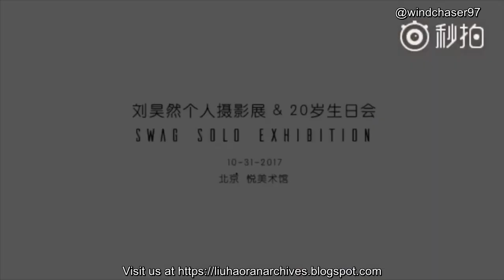[Eng Sub] 10.31.17 Birthday Wishes from Liu Hao Ran 刘昊然's Friends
Ever wondered who Liu Hao Ran is friends with in the C-ent industry? In honor of Liu Hao Ran's 20th birthday last year, his company insisted that he hold a fanmeet with friends. At the fanmeet, a video with birthday wishes from some of his industry friends and mentors was shown. For more on LHR (including more on his friends and acquaintances), visit us